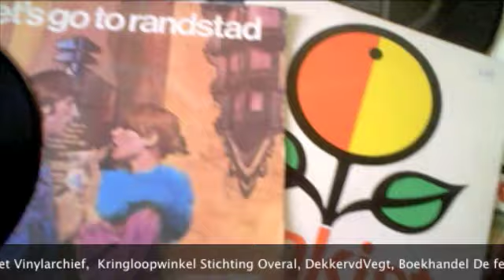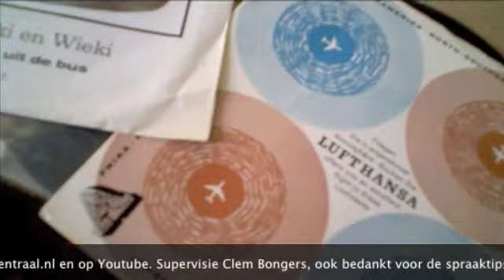Eigen reclame eerst!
Deze aflevering is niet geschikt voor mensen die snel last van draaierigheid krijgen. Maar die kunnen ook zonder het filmpje te bekijken op zondag 18 juli naar het Valkhof-de Affaire- komen om daar te luisteren naar reclamesingeltjes en andere erge plaatjes.